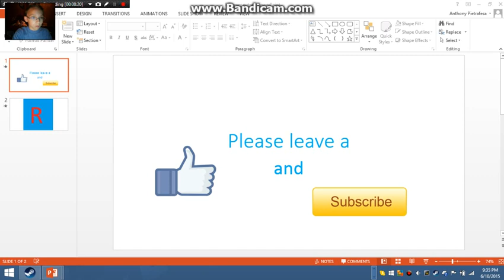Goat Simulator video 2 part 2 with The Horror Gamer